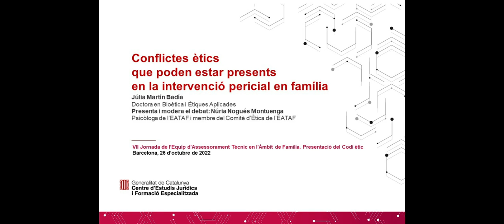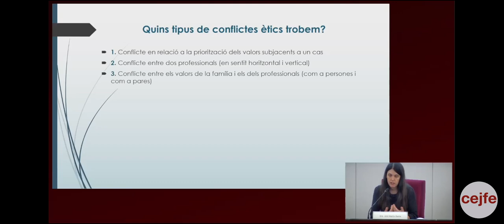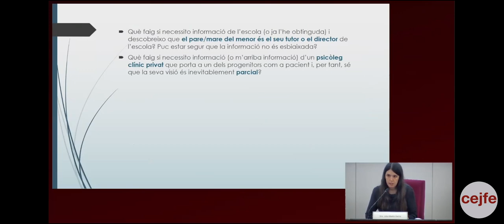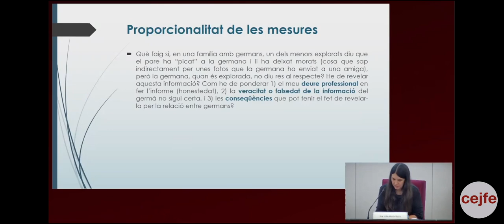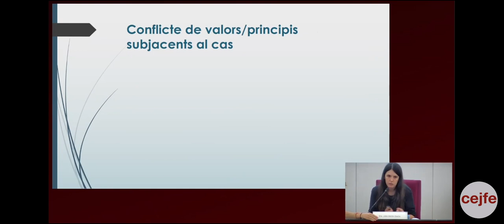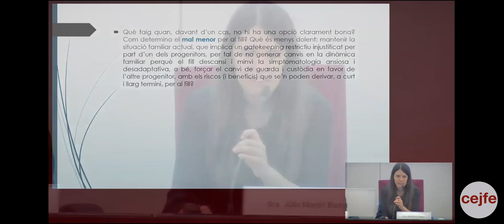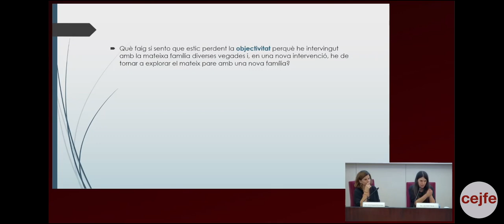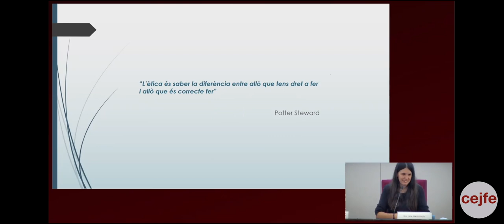VII Jornada de l'Equip d'Assessorament Tècnic en l'Àmbit de Família. Ponència JÚLIA MARTÍN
Núria Nogués Montuenga, psicòloga de l’Equip d’Assessorament Tècnic en l’Àmbit de Família (EATAF) i membre del Comitè d’Ètica, presenta i modera el debat de la ponència “Conflictes ètics que poden estar presents en la intervenció pericial en família” realitzada per Júlia Martín Badía, doctora en Bioètica i Ètiques Aplicades. La ponent fa una breu introducció explicant què és l’ètica, què són els conflictes ètics, quins tipus de conflictes ètics es poden trobar els professionals de l’EATAF i després, en una segona part més pràctica, presenta a discussió alguns conflictes ètics que s’han donat a l’àmbit de les tasques de l’EATAF, per tal de detectar conjuntament amb els participants els valors i principis del Codi ètic implicats.